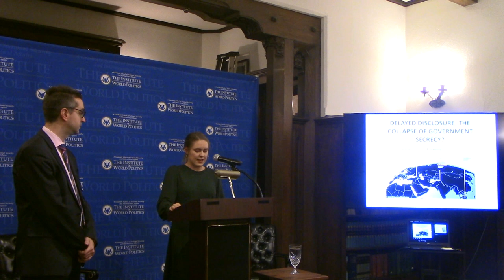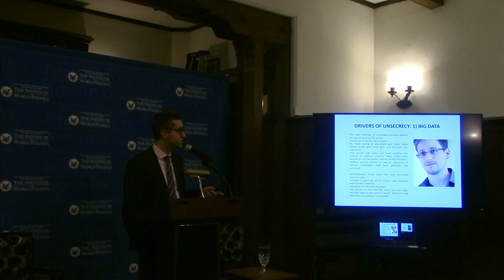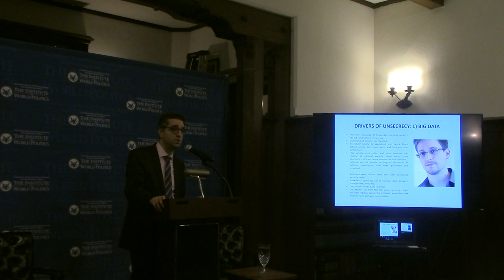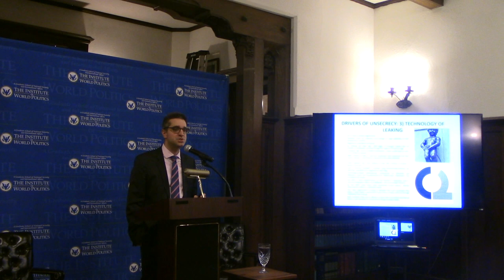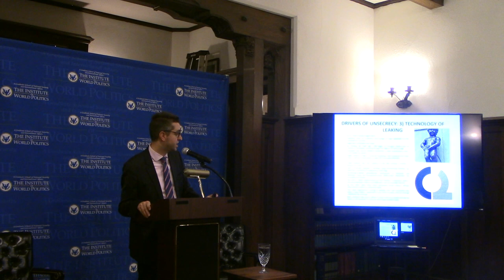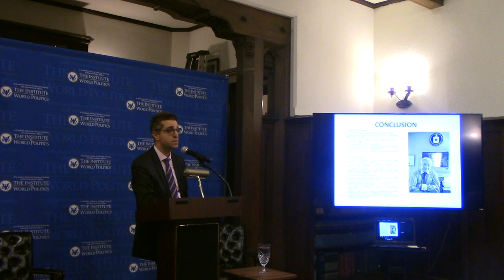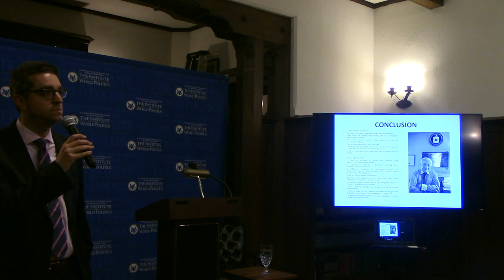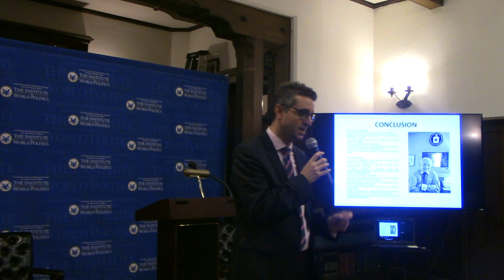National Security, Whistle-Blowers and the Nature of Secrecy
Title: National Security, Whistle-Blowers and the Nature of Secrecy

This event is a part of the Global Impact Discussion Series by Founder and Moderator Patricia Schouker, IWP Alumna.

About the Lecture: The significance of Edward Snowden’s revelations has been viewed primarily through the prism of threats to citizen privacy. Instead, Dr. Christopher Moran argues that the most dramatic change has been a decline of government secrecy, especially around national security. While the ethical aspects of state secrets and ‘whistle-blowing’ have received recent attention, few have attempted to explain the dynamics of this growing climate of exposure. The argument is largely technological and is grounded by the changing nature of intelligence work, which is increasingly merging with ‘big data’. Dr. Moran also identifies a related cultural change: many intelligence contractors are at best agnostic about the national security state. Meanwhile, the Internet itself provides the perfect medium for the anonymous degradation of secrets. Because the main driver is technology, Dr. Moran suggests this trend is likely to accelerate, presenting national security chiefs with one of their biggest future challenges.

About the Speaker: Dr. Christopher R. Moran is a Reader in US National Security in the Department of Politics and International Studies (PAIS) at the University of Warwick (UK). He is the author of several books including Classified: Secrecy and the State in Modern Britain (Cambridge University Press, 2013) and Company Confessions: Secrets, Memoirs, and the CIA (St. Martin’s Press, 2016). Funded by the British Academy, he is currently writing a history of the turbulent relationship between President Richard Nixon, Henry Kissinger, and the CIA, featuring new revelations about White House ‘dirty tricks’ as well as critical reflections on the role played by the Agency in facilitating SALT, American withdrawal from Vietnam, and triangular politics between the United States, the Soviet Union, and China. Together with colleagues from John Hopkins and Leicester University, he is the co-editor of the new ‘Georgetown Studies in the History of Intelligence’ book series.